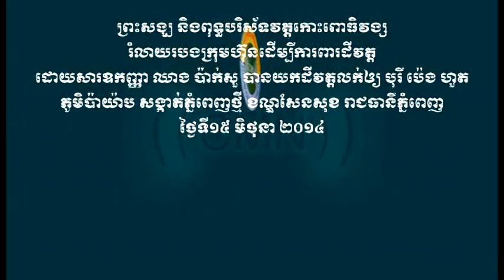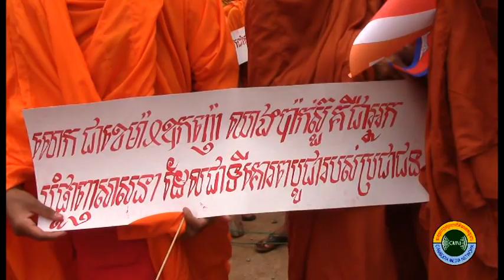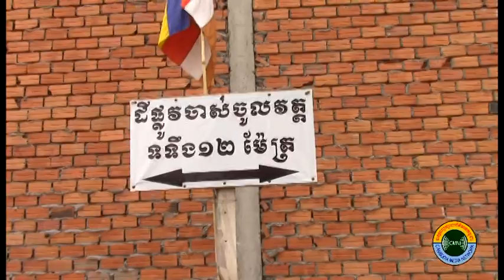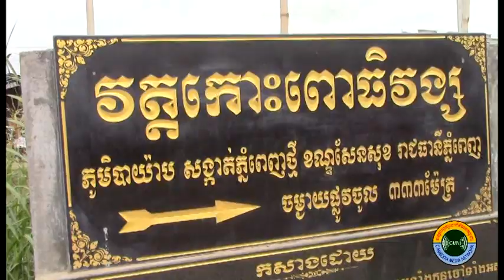Porthivong Pagoda 150614